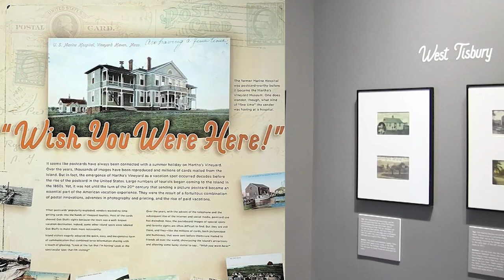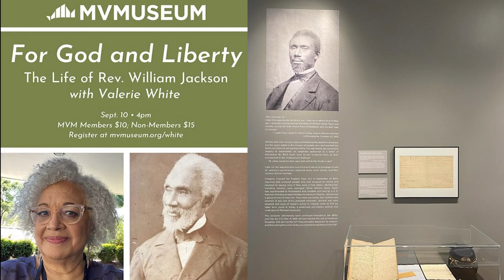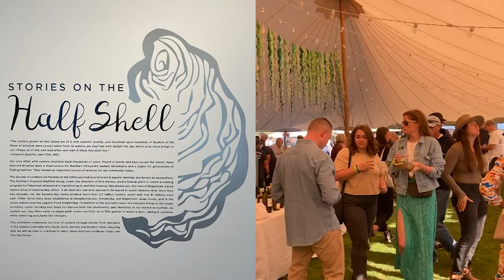Year in Review 2021 | MV Museum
As we reflect on another rollercoaster of a year, we feel so grateful for all of the visitors, partners, and supporters who make our important work possible. This year, we expanded our audiences, amplified Island voices, and deepened community connections. Our incredible Staff and Board continue to dig deep in myriad ways, striving for excellence, inclusion and sustainability in all we do.

Special thanks to Denys Wortman for the opening drone video.

To learn more about the Martha's Vineyard Museum and our mission, visit mvmuseum.org.